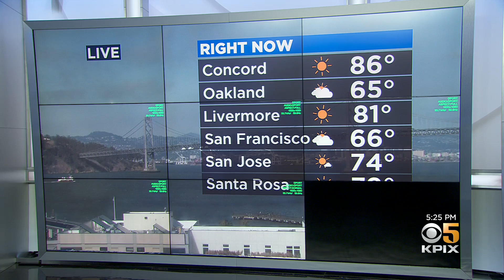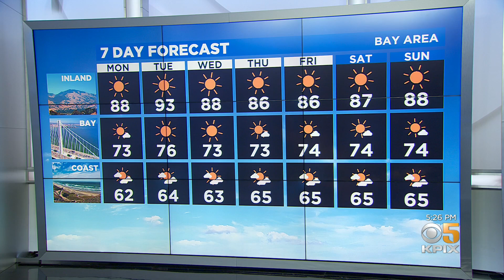Sunday Evening Pinpoint Forecast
Meteorologist Darren Peck has the 7-day Bay Area microclimate forecast. (6-27-21)